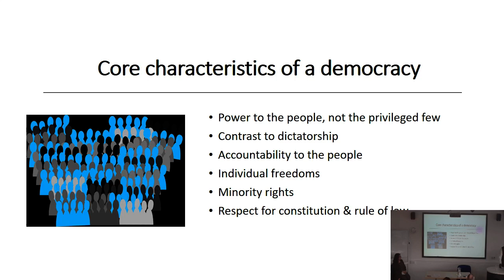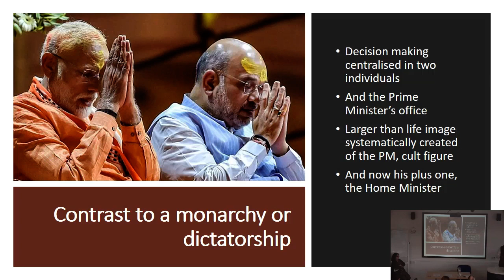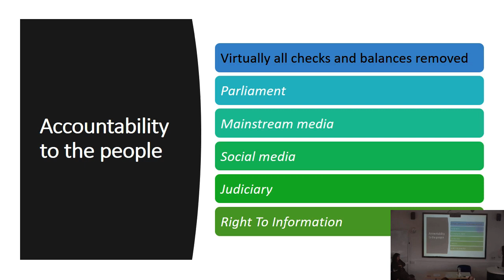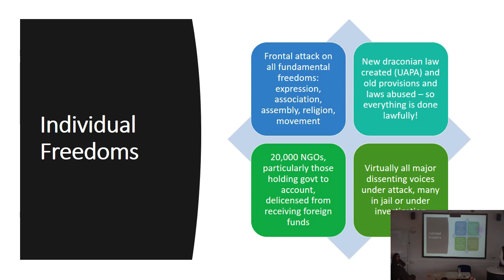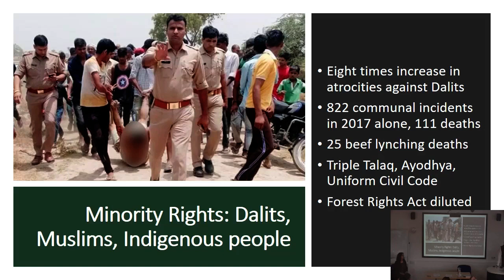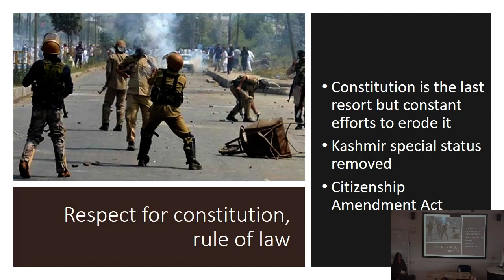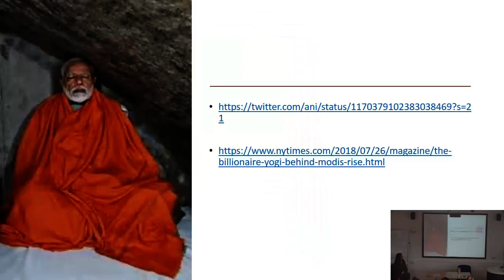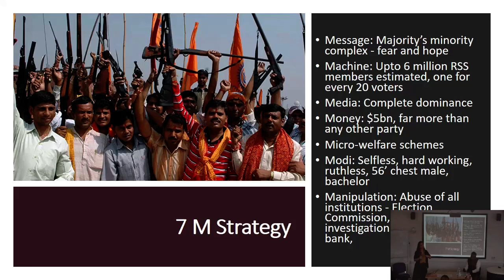India today – the Hindu right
Salil Shetty is a Senior Fellow at the Carr Centre for Human Rights, Harvard University. He served as Secretary General for Amnesty International from 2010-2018. Before joining Amnesty, he was Director of the UN Millennium Campaign and the Chief Executive for ActionAid.

In this talk, Salil Shetty will discuss the significance of India’s recent elections, as well as recent events in Kashmir, putting these in the contact of the rise of Hindu rights, as well as in the larger global picture.